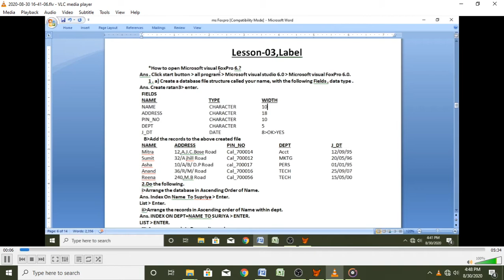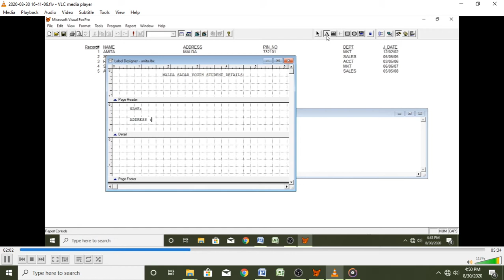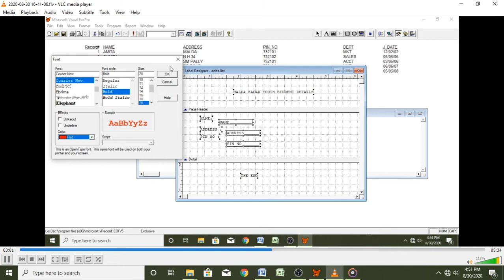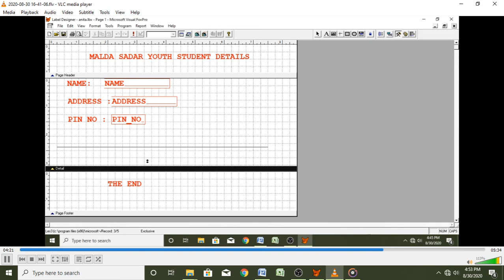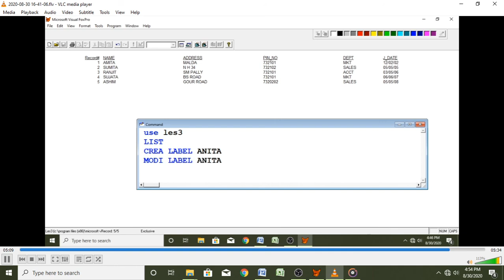MS VISUAL FOXPRO 6.0, LESSON-03,2ND PART(LABEL CREATION)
MS VISUAL FOXPRO 6.0, LESSON-03,2ND PART(LABEL CREATION) label in foxpro Foxpro Label